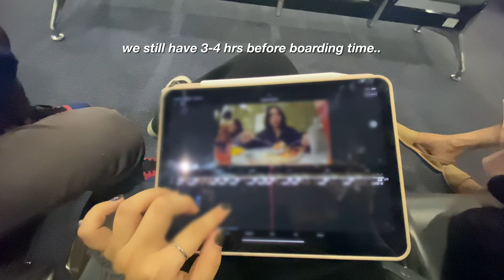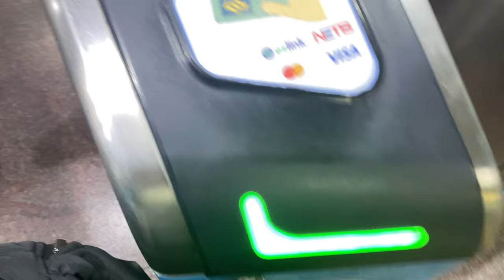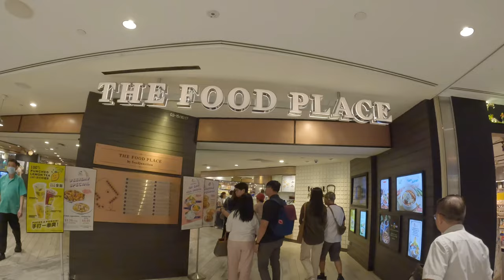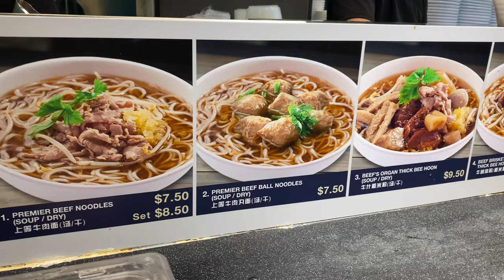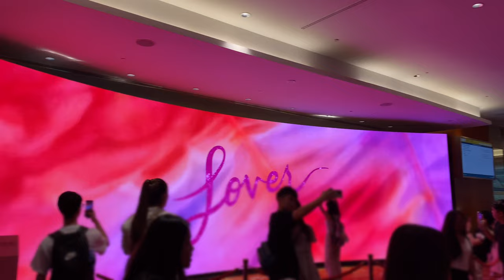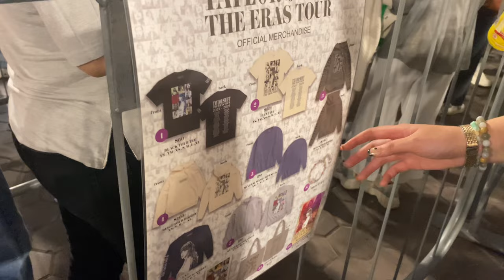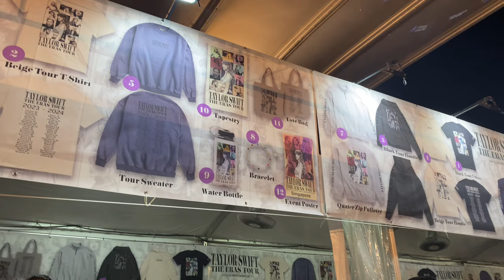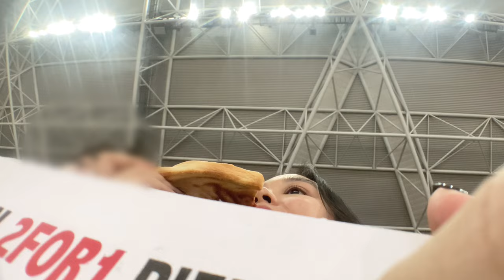Singapore Travel Vlog 🇸🇬 | Watching The Eras Tour! | Marina Bay Sands and Haji Lane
Haii~ thank you for stopping by 🩷
Recommended resolution: 1080p and above ✨

Free Music for Videos 👉 Music by Wes Leslie & 0CAL - Too Late